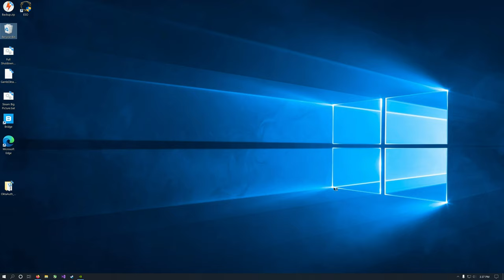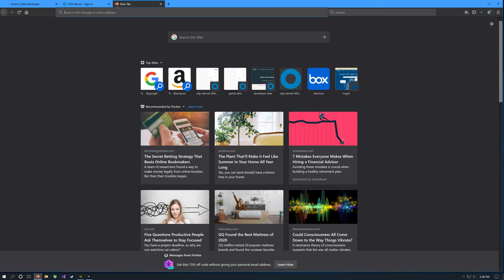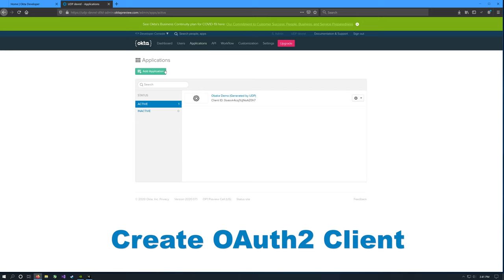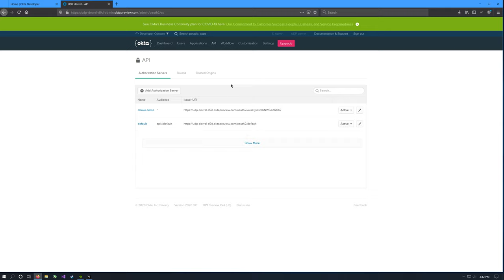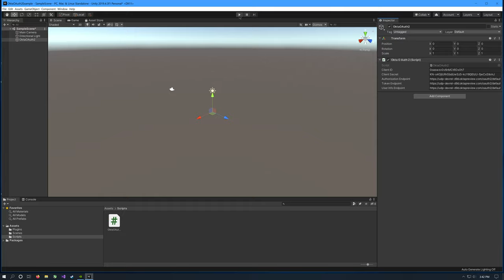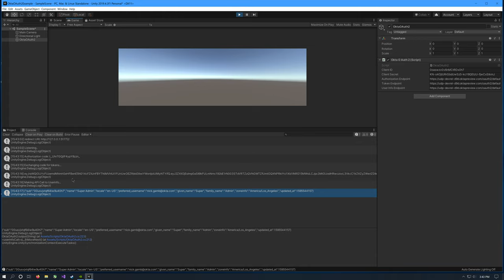OAuth Flow - Identity Security for Games with Unity + C#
This is a companion video to the blog.